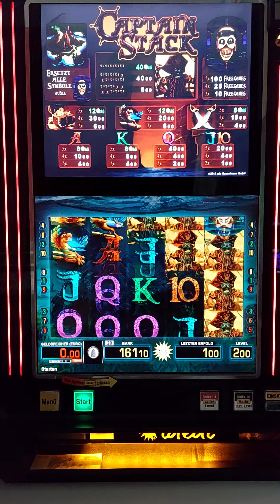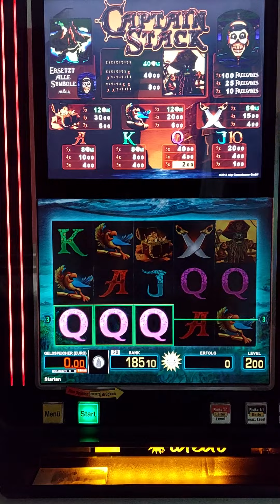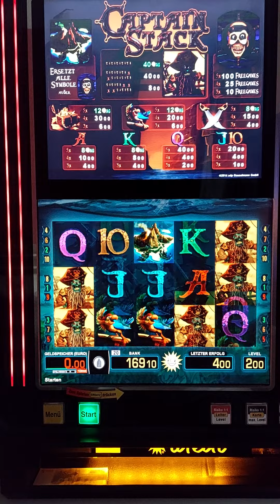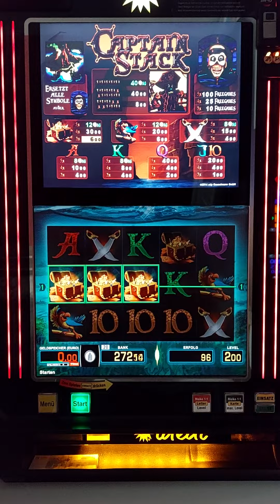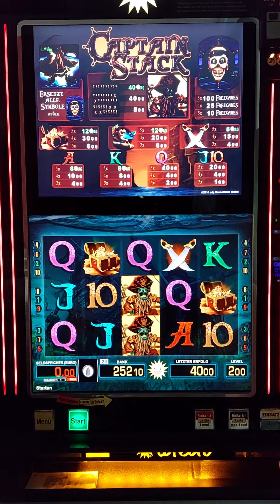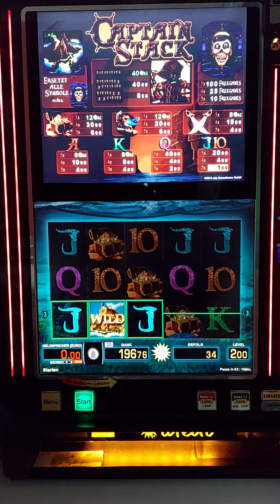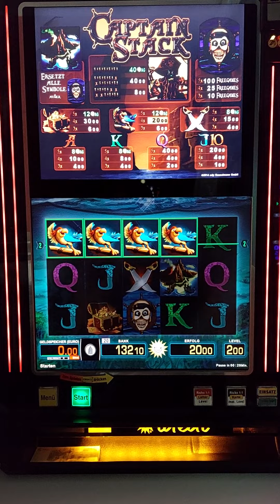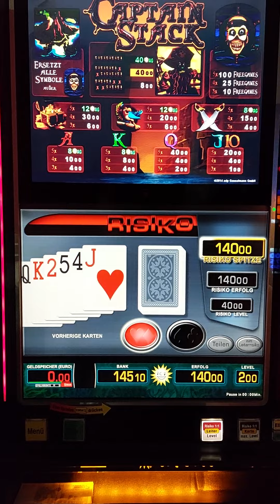Captain Stack 2€ fach ✅️ (Teil2)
Die Jagt nach den Freispielen geht weiter!